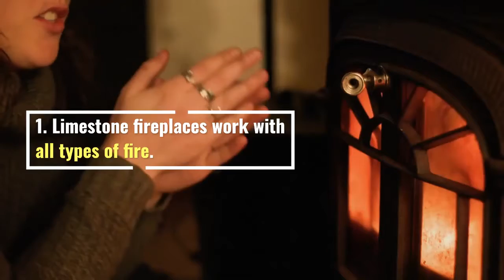5 Important Points You Should Know About Limestone Fireplace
Limestone fireplaces provide enough warmth and comfort during the winter season. These fireplaces have high heat resistant strength. At the same time, they require low maintenance. The fireplace is a focal point in every house, where entire family members can spend time together.